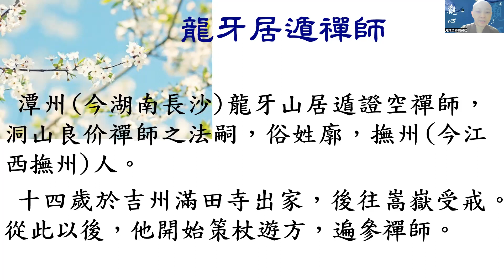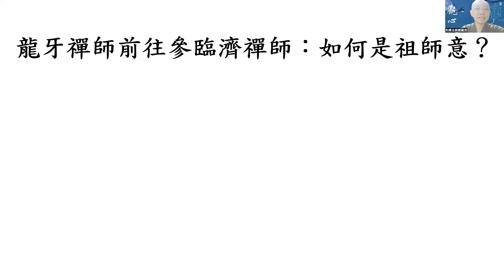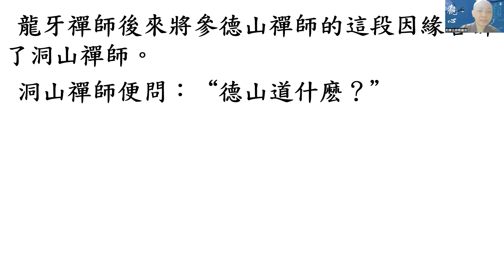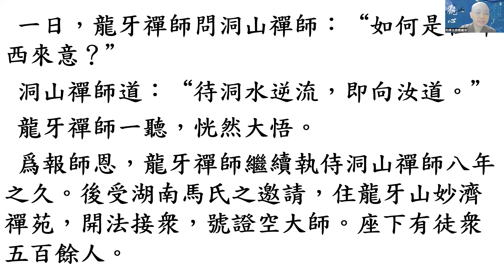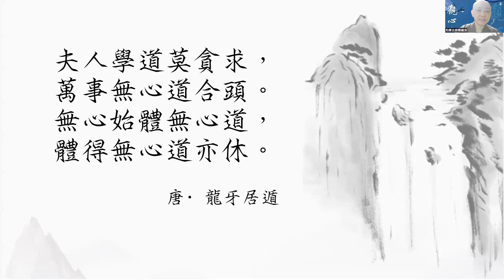［觀心一支香］017 禪門詩偈賞析 學道 龍牙居遁 見輝法師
夫人學道莫貪求，
萬事無心道合頭。
無心始體無心道，
體得無心道亦休。    唐  龍牙居遁